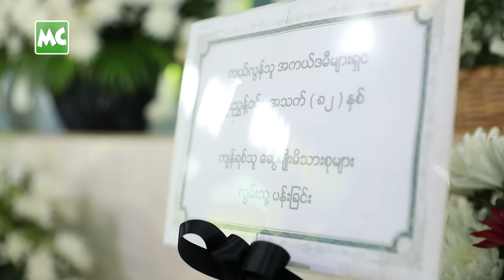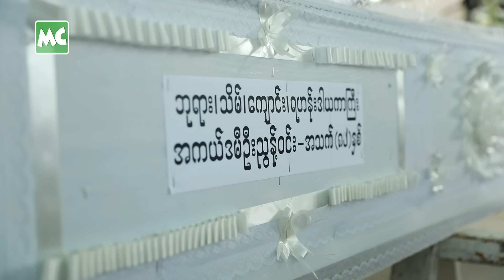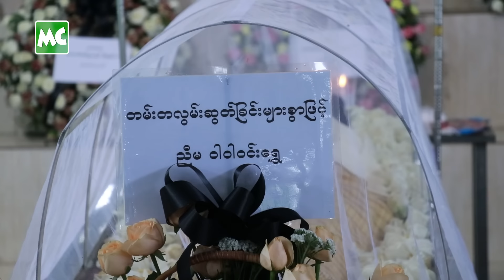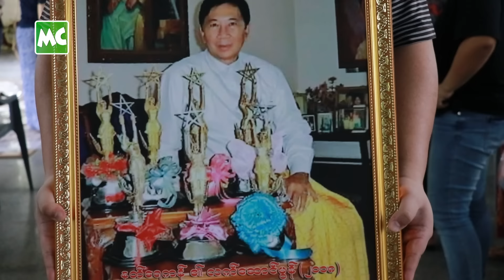ရုပ်ရှင်သရုပ်ဆောင် ညွန့်ဝင်း (၈၂ နှစ်) ၏ နောက်ဆုံးခရီး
ထပ်ဆင့် အကယ်ဒမီ ရုပ်ရှင်သရုပ်ဆောင် ညွန့်ဝင်း (အသက် ၈၂ နှစ်) ရဲ့ ဈာပန ကို ဇူလိုင် (၁) ရက်နေ့ ၊ နေ့လည် သုံးနာရီခွဲ အချိန်တွင် ရန်ကုန်၊ မြောက်ဥက္ကလာ၊ ရေဝေးသုဿန်မှာ ပြုလုပ်ခဲ့ပါတယ်။ ဦးညွန့်ဝင်း ၏ အရိုးပြာအိုး ကို ဂူသွင်းမယ်လို့ သိရပါတယ်။ ရုပ်ရှင်သရုပ်ဆောင် ညွန့်ဝင်း ဟာ ဇူလိုင်လ (၁) ရက်နေ့ နံနက်ပိုင်းက ရန်ကုန်၊ နေအိမ်မှာ လူကြီးရောဂါ နဲ့ ကွယ်လွန် ခဲ့တာဖြစ်ပါတယ်။

@MyanmarCelebrity Update: The Funeral Ceremony of Academy Actor U Nyunt Win, on July 01, 2021.